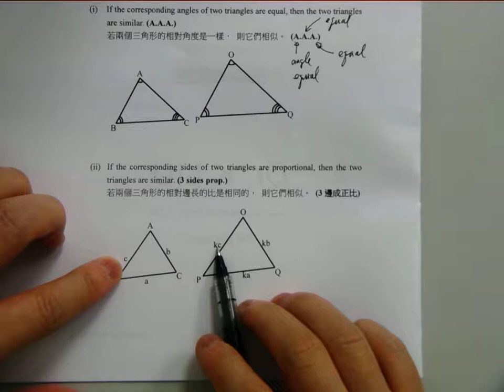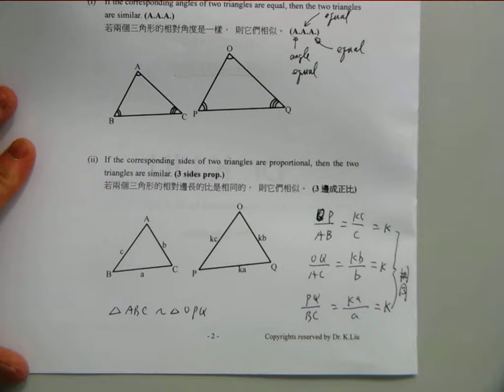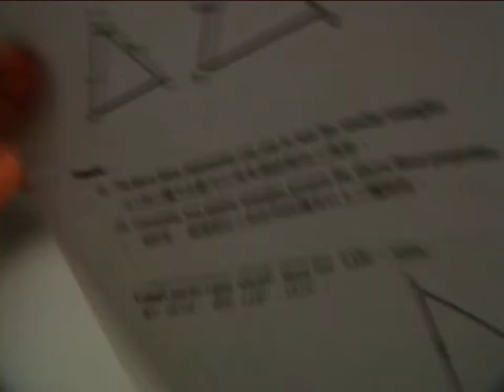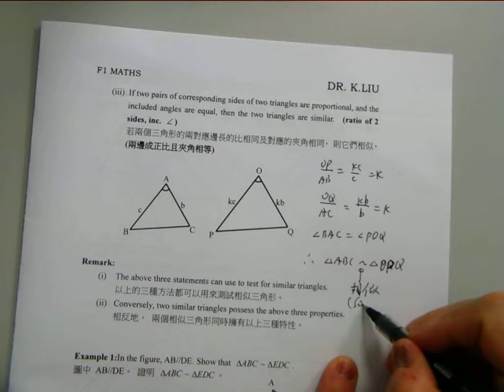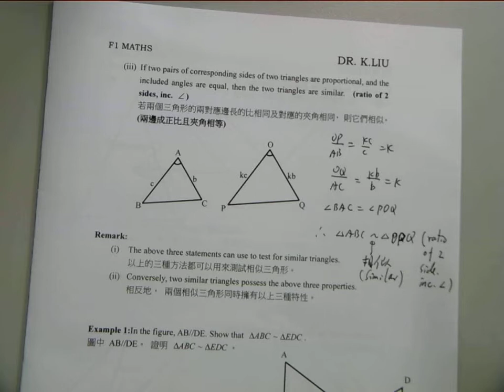ChAPTER 15i Similar triangles F1 Part2